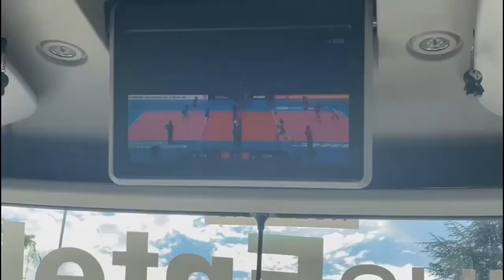Rifinitura, pranzo e partenza per le marche. Tutti uniti verso Fermo